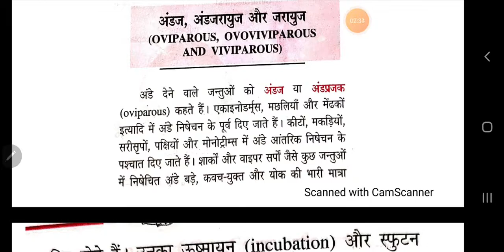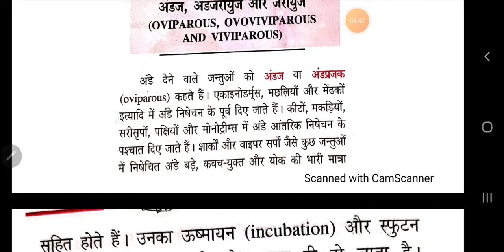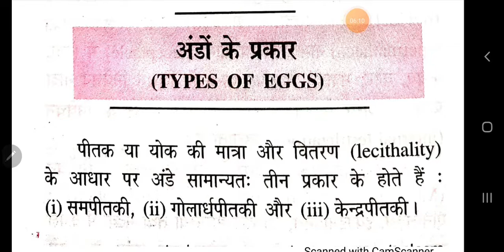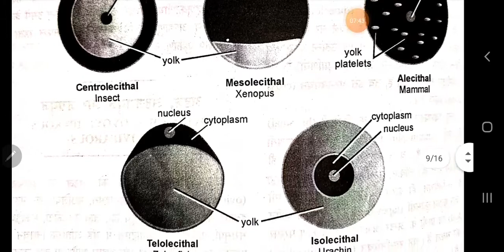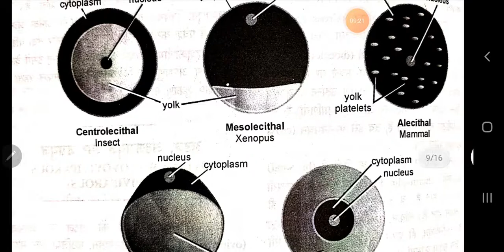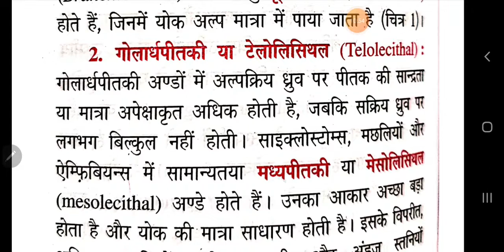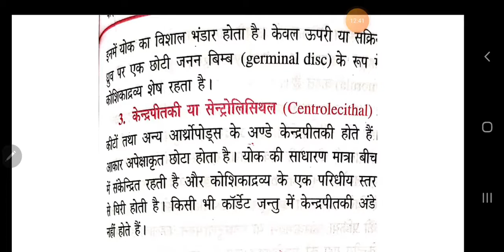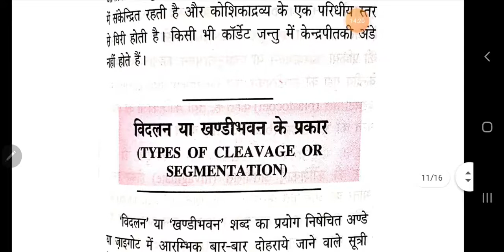Parity and Types of eggs : By Dr A.K.Gautam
Parity : means Oviparous ,Ovoviviparous and Viviparous animals .
Types of eggs on the basis of amount and distribution of yolk .

Zoology Paper 3rd

Govt. Bangur P. G. College
Didwana  , Distt. Nagaur ; Rajasthan